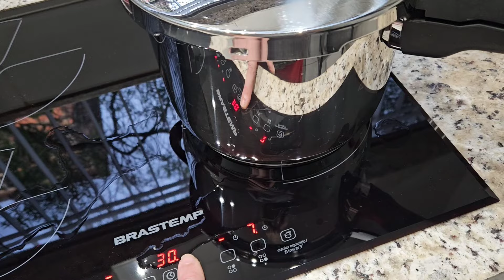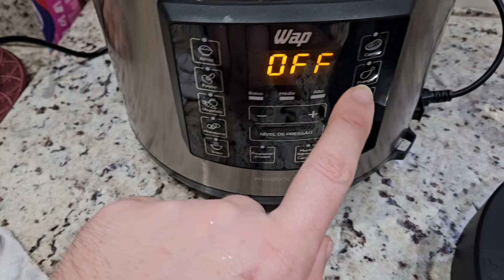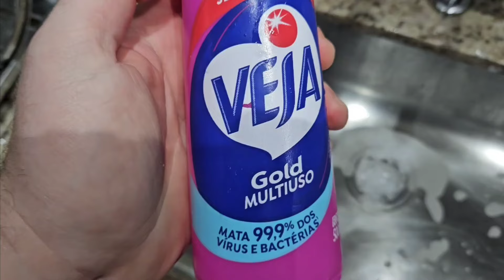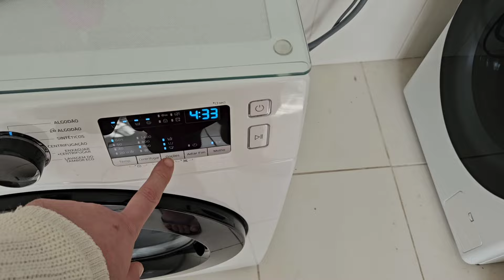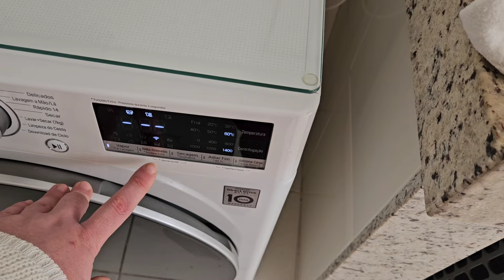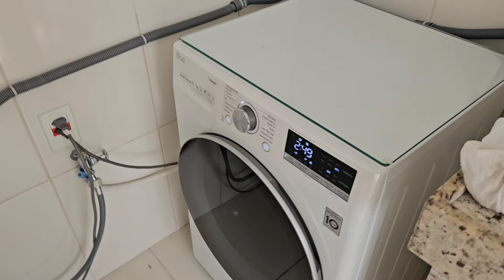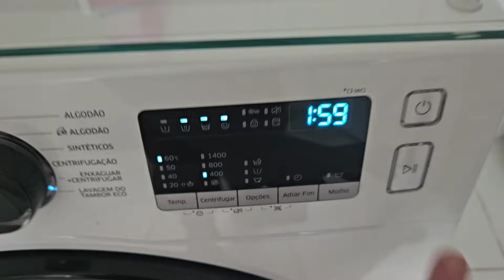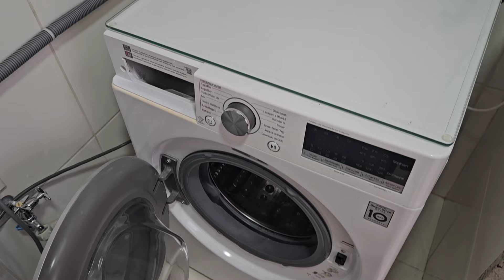Jantar de Domingo, Usei minha Penela da Wap. Como eu faço minha Limpeza de tambor maquina Frontal!!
✨️Wats Zap : 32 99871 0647

✨️Câmera: Canon t5i E Samsung S20Fe

❤️Editor : movavi 2022, youcut Playstore